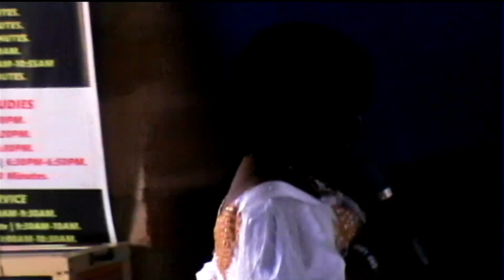TESTIMONY TIME | HARVEST WITH JOY 2022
Mama Teresa, God's servant mother inlaw testifies to God's goodness